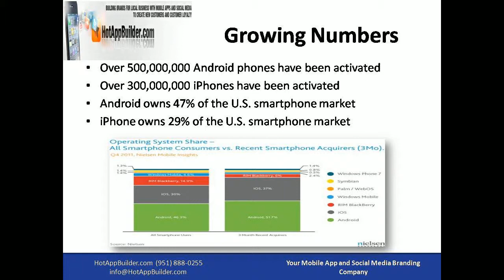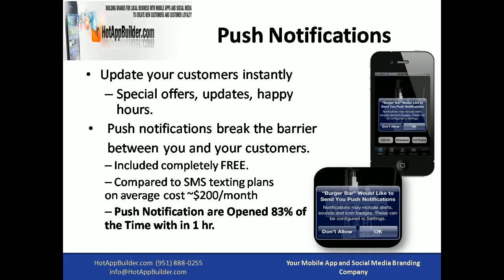best small business phone apps.mp4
google android apps Ways you can use an app: • Show Discounts • Distribute Your Video or Blog Posts to clients and prospects • Brand Your small business more • Receive Payments for Products or Services • Provide Customer Service These examples are some use mobile apps to expand your business. Once you determine how you will use an app we will help build it for you.